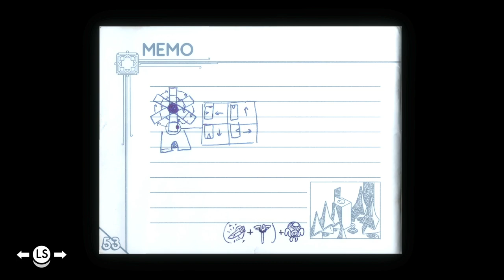✪ Lets Play Tunic deutsch / 16 Feen finden ✪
*👉 ist natürlich im GAME PASS :-)

MEIN EQUIPMENT